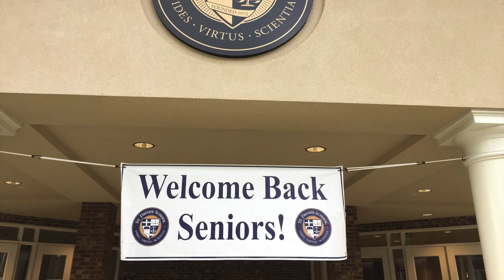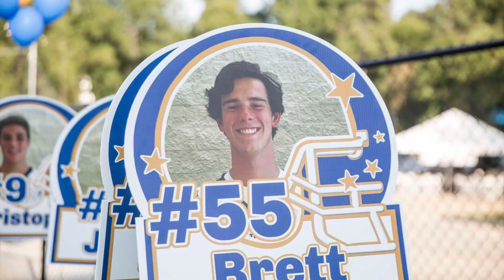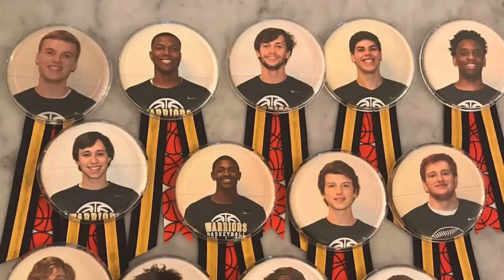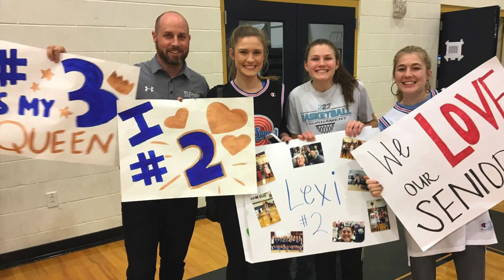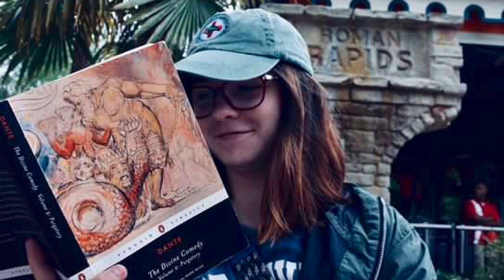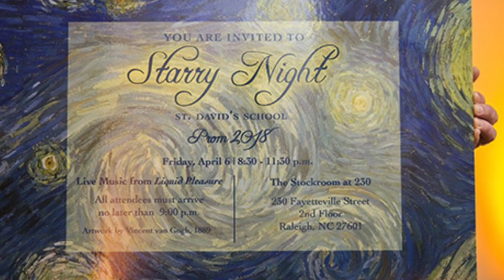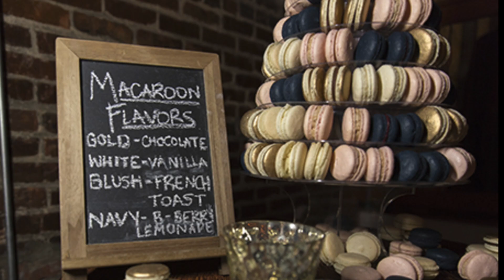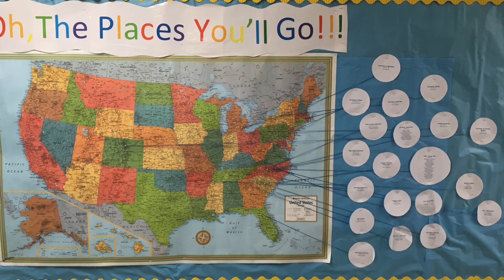St. David's School Class of 2018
St. David's Class of 2018